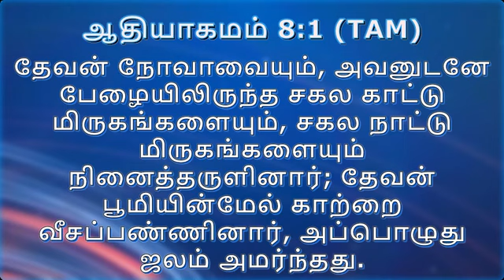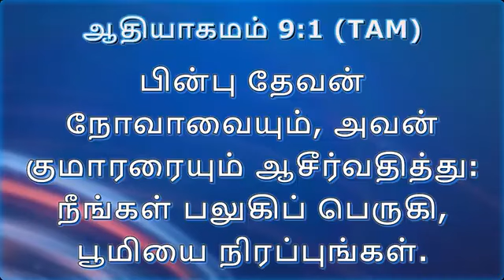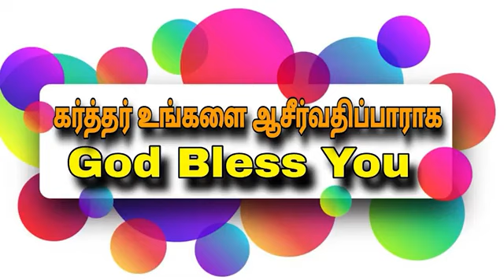பலத்தின்மேல் பலம்-177/strength to strength-177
24/7 prayer
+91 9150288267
New Peniel Christ Church

Your offering

Name: N. Yobu
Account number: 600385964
Bank name: Indian Bank
IFSC code: IDIB000A040
Ayanavaram branch